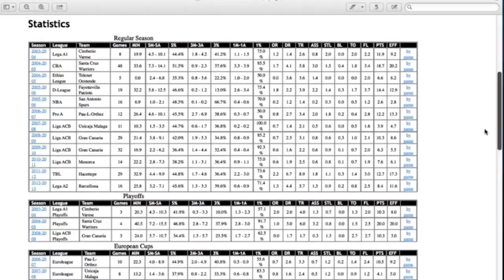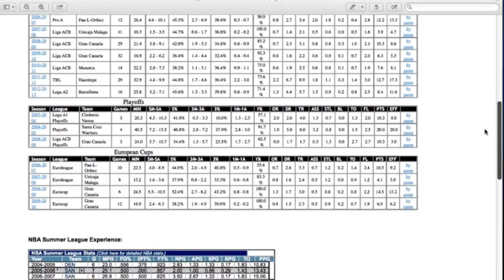Melvin Sanders Italy and Turkey Highlights 2012-2013 Season